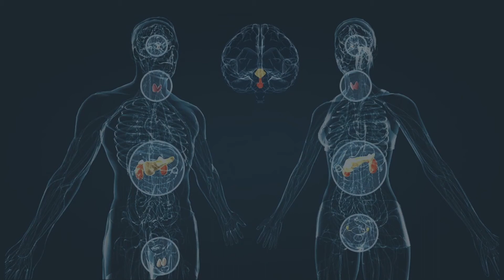Systemic Diseases & Their Oral Manifestations: HYPERPARATHYROIDISM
Hyperparathyroidism is a condition in which one or more of the parathyroid glands become overactive and secrete too much parathyroid hormone.

Symptoms can vary from mild to severe. Watch this video for further information.